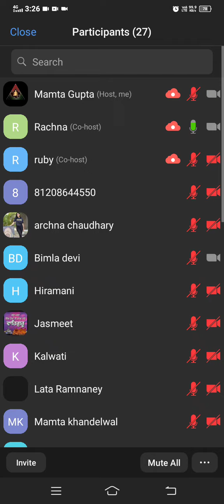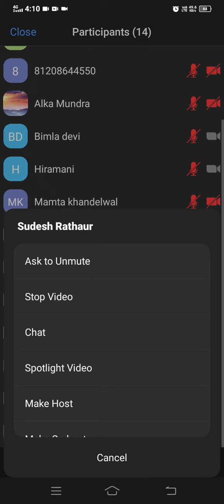Meditation and wisdom by Rachana Gupta mam 23.08.22